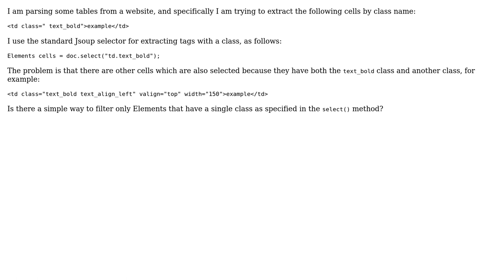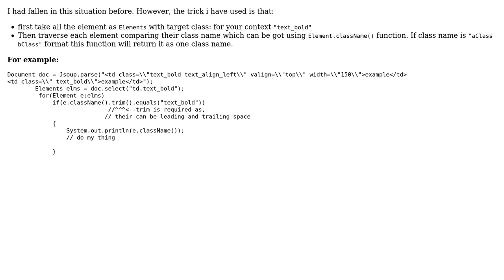Jsoup: Selecting elements that have a single class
With thanks & praise to God, and with thanks to the many people who have made this project possible! You are responsible for your own actions.